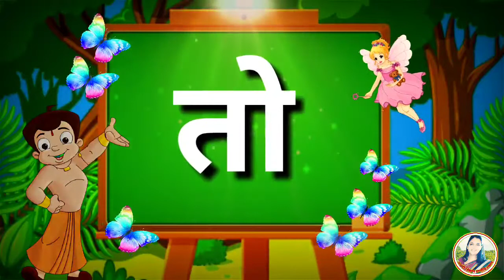त ची चौदाखडी। Ta chi marathi chaudakhadi ।इयत्ता पहिली साठी उपयुक्त व्हिडिओ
धन्यवाद...! 🔰आता बाराखडी झाली चौदाखडी🔰

या चौदाखडी च्या व्हिडिओमध्ये त ची चौदाखडी दाखविली आहे.
धन्यवाद...!
             🔹 मराठी वाचन विकास 🔹
🔹 *Likeकरा* 👍
🔹  *Share करा*🔁